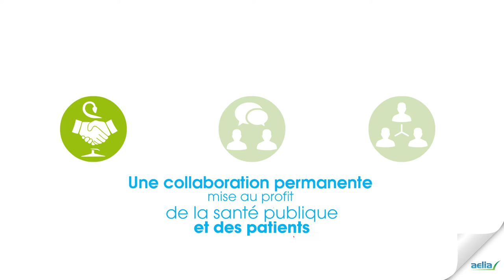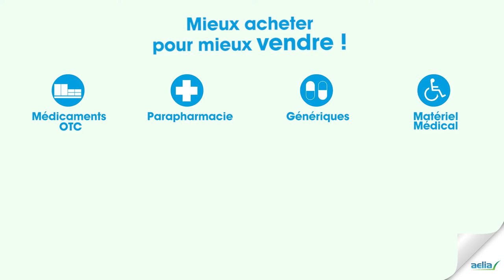Groupement AELIA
AELIA est un groupement de pharmaciens implanté principalement
dans l’Ouest de la France, développé depuis 2009 par le répartiteur CERP BRETAGNE ATLANTIQUE. Film institutionnel "motion design" réalisé par la société Chimair.